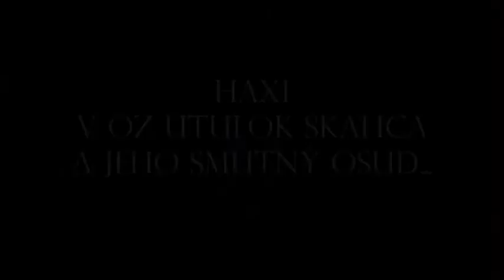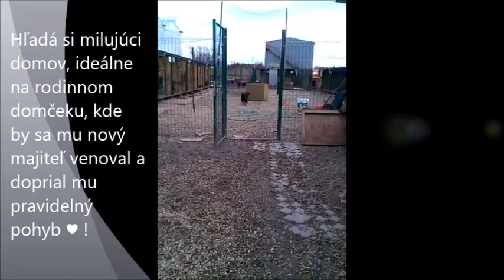Haxi v OZ Útulok Skalica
Pohlavie: psík
Vek: 1,5 roka
Plemeno: nemecký ovčiak x
Kastrácia: áno

Popis: HAXI je nádherný mohutný mladý psík, kríženec ovčiaka, ktorý sa nám vrátil z adopcie. Bol u nás ešte ako odrastené šteňa, veselý, hravý, kamarátsky, obľuboval prechádzky a kontakt s človekom. Vrátil sa nám vo veľmi zlom stave, bol akútne veterinárne ošetrený (mal v krku zarezaný obojok so zapálenou ranou), a tak uvidíme, ako rýchlo sa spamätá a zotaví. Ocenili by sme pre neho dočasnú opateru alebo nový domov. Samozrejme to budeme s bývalým majiteľom ďalej riešiť.
Haxi je veterinárne ošetrený a kastrovaný, na adopciu po podpise adopčnej zmluvy a uhradení adopčného poplatku 35 EUR (časť veterinárnych nákladov, peniažky poslúžia ďalším psíkom v núdzi). Hľadá si milujúci domov, ideálne na rodinnom domčeku, kde by sa mu nový majiteľ venoval a doprial mu pravidelný pohyb ♥ !

Príchod do útulku: január 2015